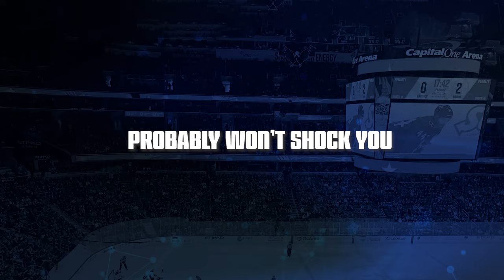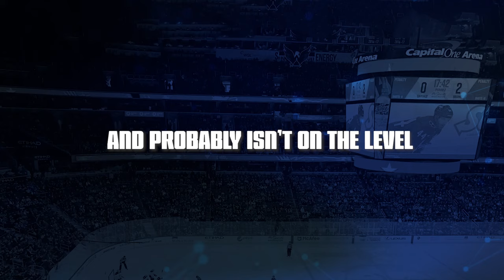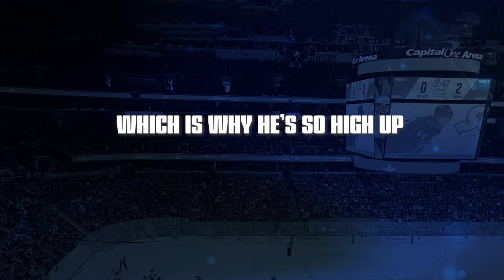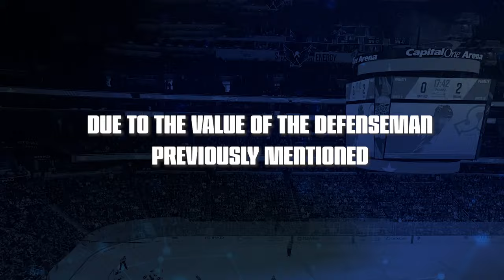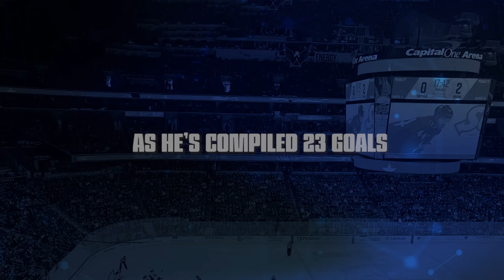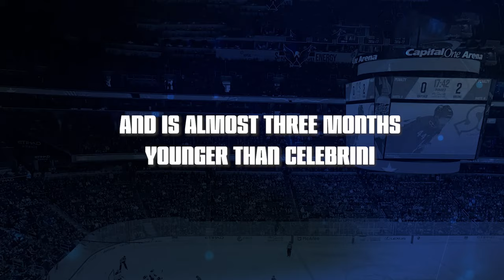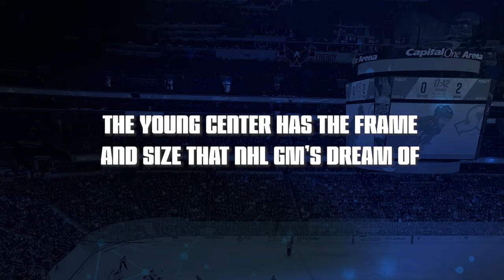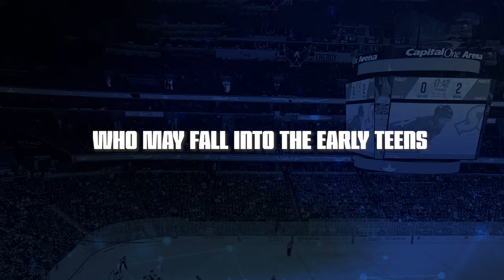Meet The Top 10 Picks in the 2024 NHL Draft!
The 2024 NHL Entry Draft, is said by many to be very top heavy, as many teams are looking to add their next cornerstone piece. So in today’s video, we’re going to give our projected top ten picks of this year's draft.